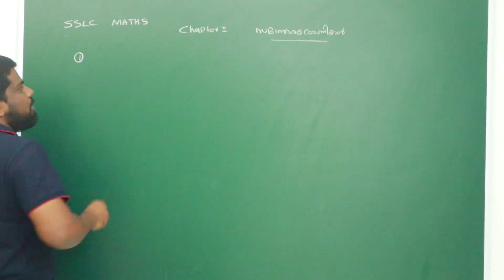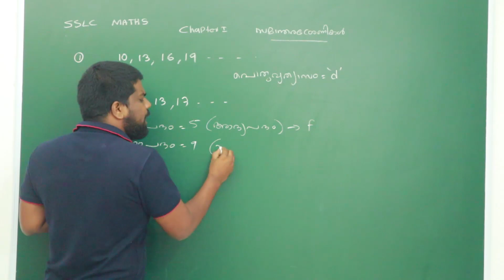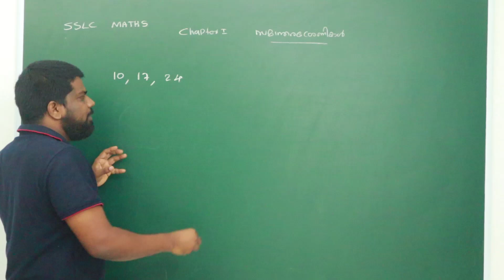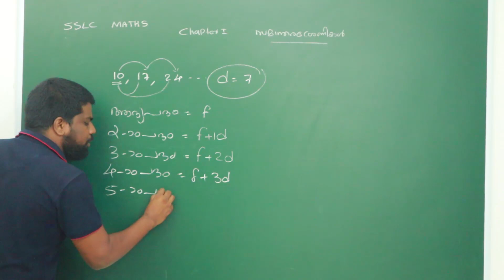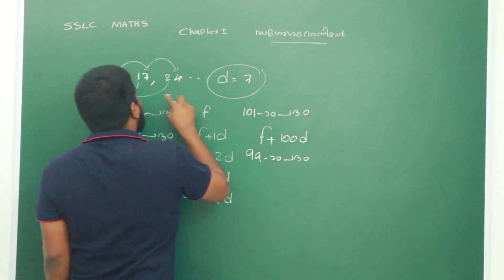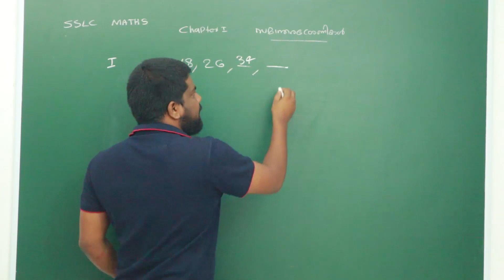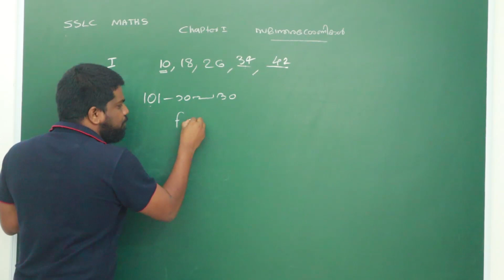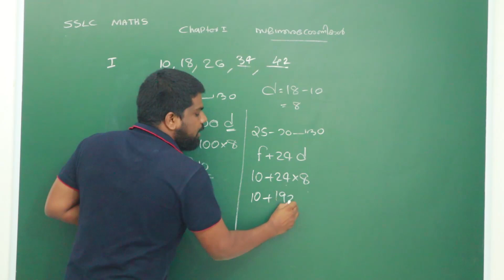SSLC MATHS | ARITHEMATIC SEQUANCE | IMPORTANT AREA | PART | സമാന്തരശ്രേണി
FOR ANY DOUBT DM TO THIS NUMBER 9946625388